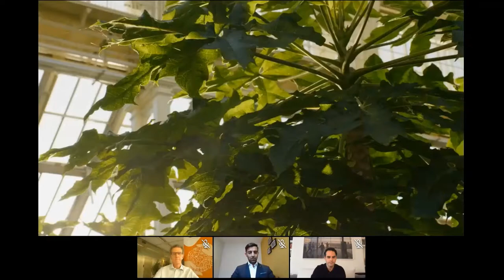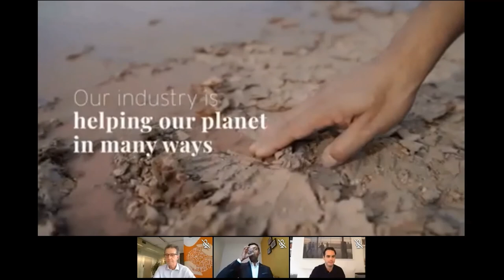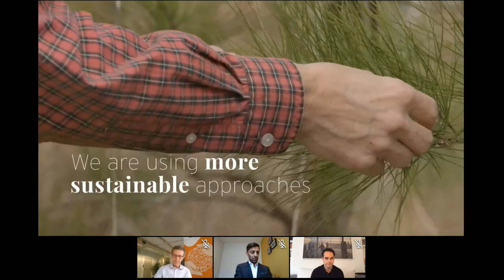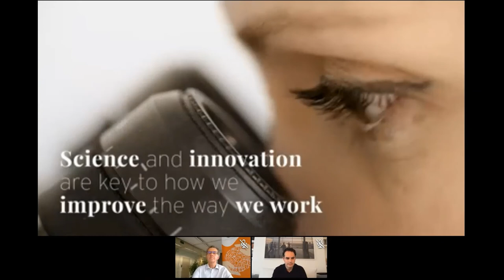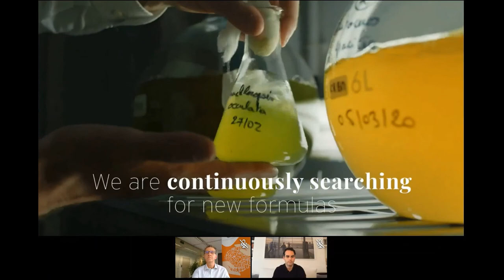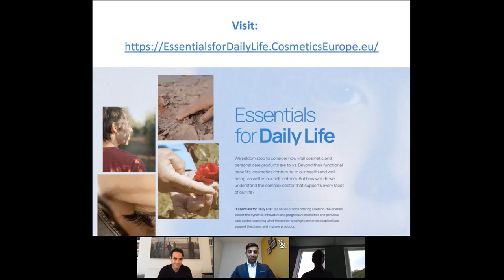Virtual Event: Essentials for Daily Life - Positive Stories for a Dynamic Industry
Cosmetics Europe officially launched the “Essentials for Daily Life” series of films, produced by BBC StoryWorks, on 11 June 2020.

The “Essentials for Daily Life” series is the result of a unique collaboration between the two organisations and partner companies and associations, and offers a behind-the-scenes look at the dynamic, innovative and progressive cosmetics and personal care sector, exploring what the sector is doing to enhance people’s lives, support the planet and improve products.

The panel discussion was led by John Chave, Director General at Cosmetics Europe, and provided participants with food for thought and insights on key challenges in improving understanding of the industry and building trust.

Speakers:
• Simon Shelley, Global Director of Programme Partnerships, BBC Global News
• Gurpreet Brar, General Manager, Edelman Brussels
• John Chave, Director General, Cosmetics Europe